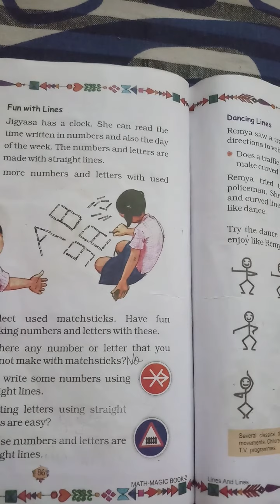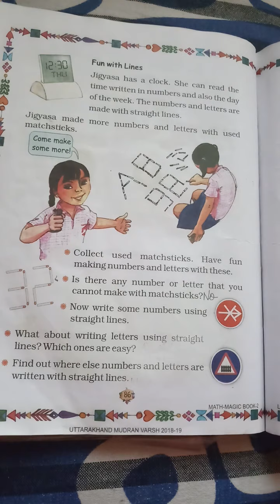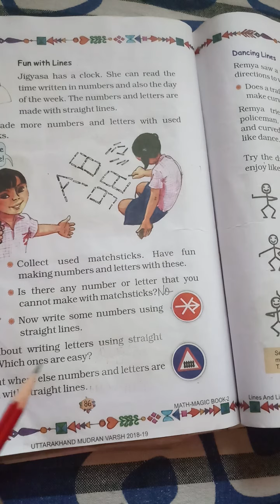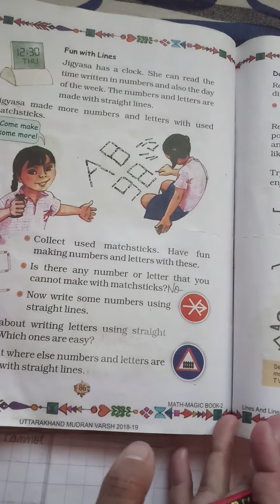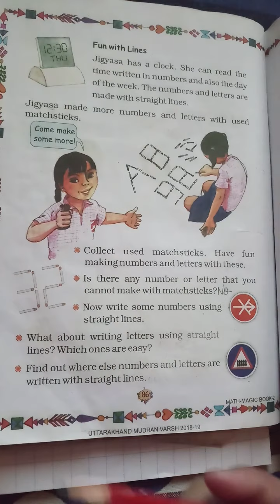NCERT - MATHEMATICS, CLASS - 2, Chapter - 11(Lines & Lines) Copywork (Video - 2)